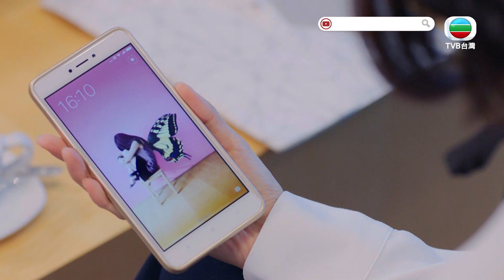【愛美麗狂想曲】變成天鵝？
《EP14》
韓磊（黃子恆飾）突然出現，以人脈幫何雨欣（譚凱琪飾）解決難題，雨欣不禁對他產生傾慕，但韓磊已婚……

📣《愛美麗狂想曲》周一至五 22:00 跟播，台灣限定！